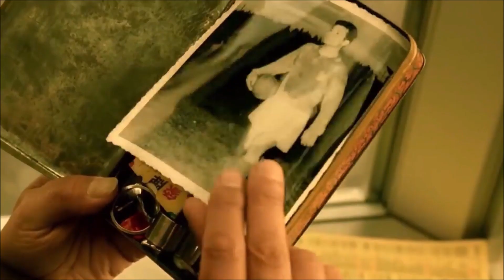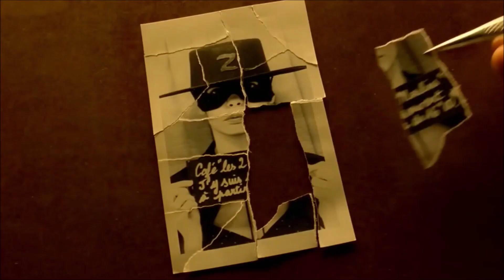AMELIE POULAIN VIDEO MIX + Sia Unstoppable.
AMELIE POULAIN VIDEO MIX
Sia   Unstoppable